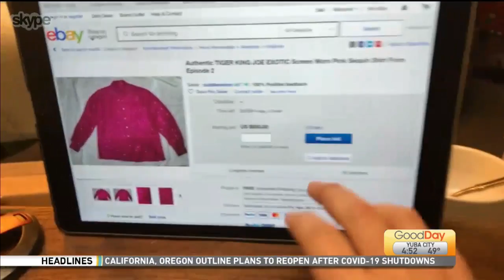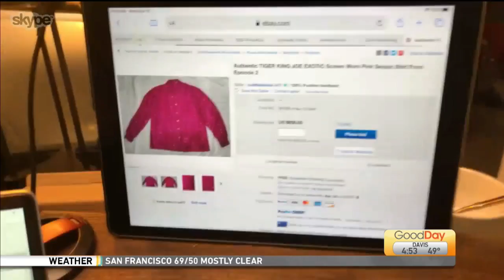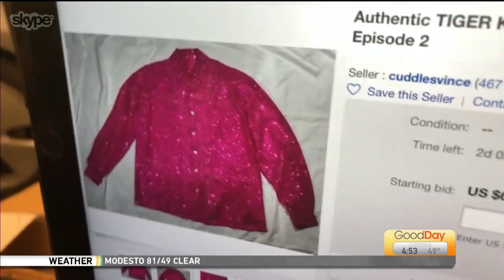Show & Tell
Cody is showing us something cool.